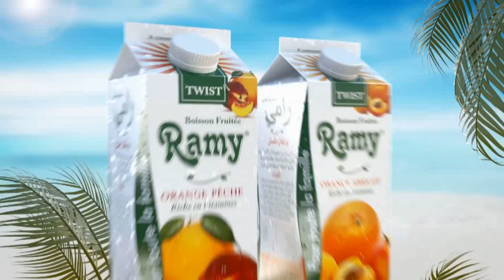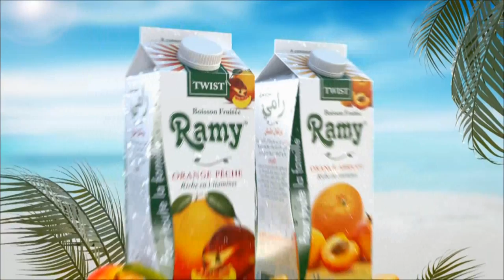عمو يزيد يكرم المتفوقين في الابتدائي 2017 بعين تقرايت تيبازة Amou Yazid Show a Berrar 2017 a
عمو يزيد شو حفل تكريم المتفوقين في شهادة ‏التعليم الابتدائي - في مهرجان التلاميذ النجباء ببلدية عين تقرايت ولاية تيبازة 2017
Amou Yazid Show 2017 en l'honneur des élèves excellents à l'examen de la 5eme. a ain Tagourait Ex. Berrar (Wilaya de Tipaza)